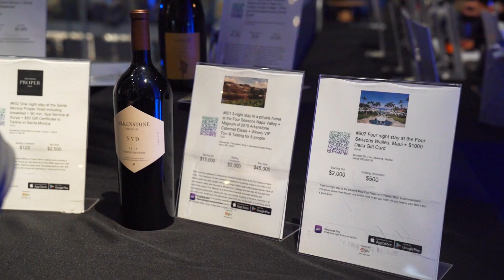2022 House of Hope Gala Highlights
On October 29, 2022, 280 people came to SoFi Stadium to honor the Port Family with the Founder's Award and to support our vital mission to normalize grief and create a world in which grief is embraced, understood, and respected.